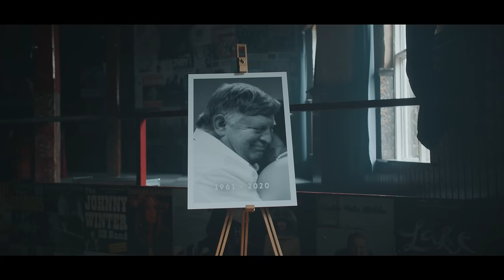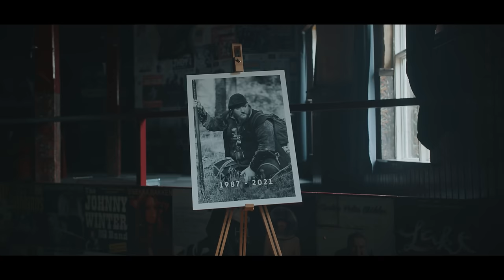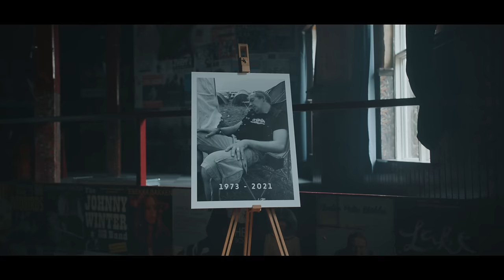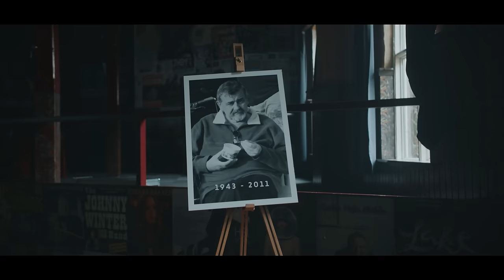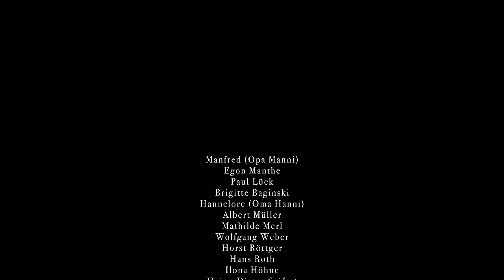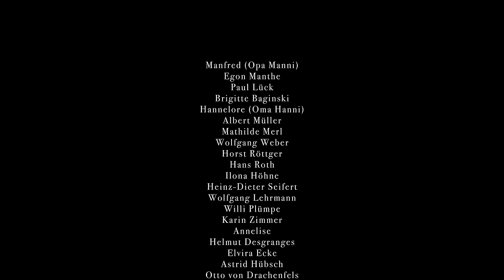Versengold - Lautes Gedenken (Offizielles Video)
„Lautes Gedenken“ – Die neue Single aus dem kommenden Album „Lautes Gedenken“ (Release: 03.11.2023)

Lautes Gedenken (Lyrics)

Solange mein Geist dich bei mir trägt

Solange mein Herz im Rhythmus schlägt
Wirst du nicht vergessen sein
Bist du immer hier bei mir

Solange dein Name in mir lebt

Und sich meine Uhr hier weiter dreht
Solang trag ich dich bei mir

Dies ist ein lautes Gedenken
Für alle, die schon von uns fortging'
Wir wollen heut Nacht auf euch trinken
Und für euch Lieder sing'
Könnt ihr unsre Stimmen hör'n, dort hinterm Horizont?

Wir woll'n eure Ruh nicht stör'n, doch wenn ihr wollt, dann kommt

Wann immer ich Bilder von dir seh
Und mit meinem Herz auf Reisen geh
Erinner ich mich an dich

Wann immer die Zweifel mich berühr'n
Kann ich deine Hand in meiner spür'n
Ich hoff du kannst mich jetzt hör'n

Dann kommt und singt mit uns

Regie: Mischa Lorenz & Vivien-Eileen Bauernschmidt
Kamera: Mischa Lorenz
DoP: Mischa Lorenz
Besonderer Dank: Music Hall Worpswede
Piano-Version: Hauke Quaer